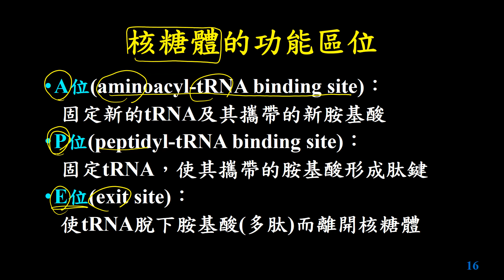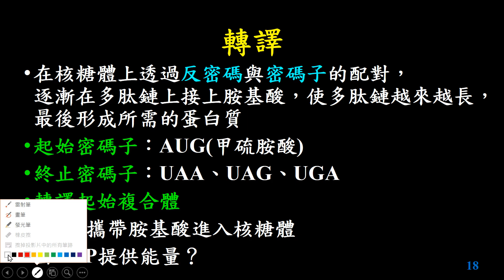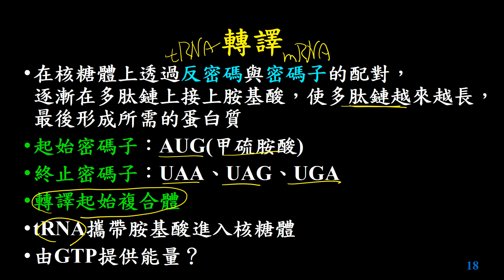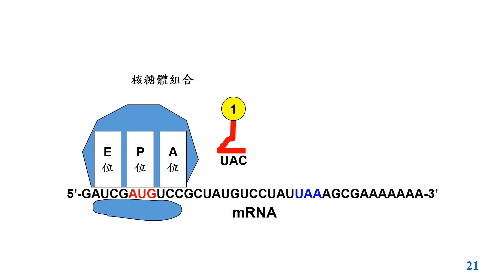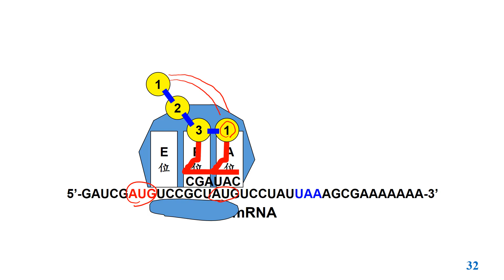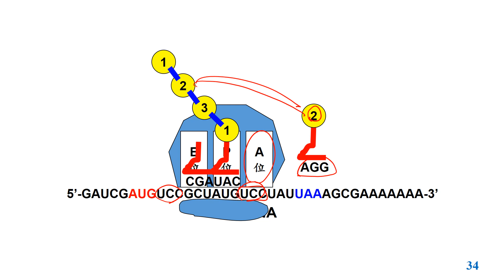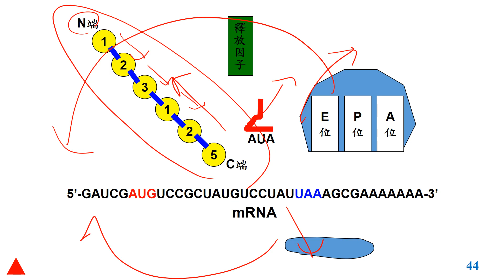11301選修生物(一)4-2-05核糖體的結構簡介與轉譯的過程(三讓)(有字幕)